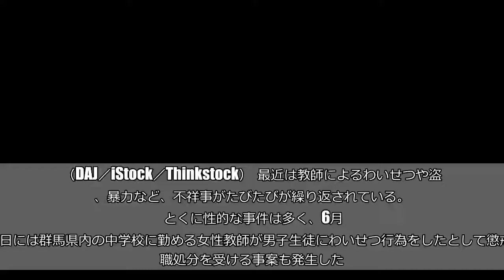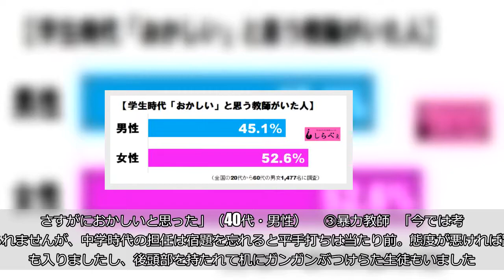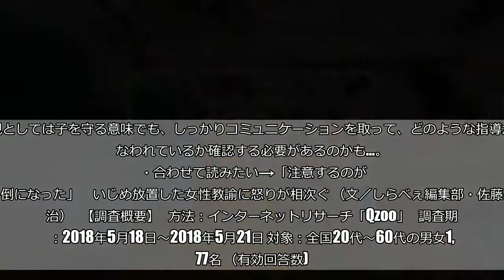多発する教師による不祥事 学生が「おかしい」と感じる瞬間4選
（DAJ／iStock／Thinkstock）  最近は教師によるわいせつや盗撮、暴力など、不祥事がたびたびが繰り返されている。  とくに性的な事件は多く、6月22日には群馬県内の中学校に勤める女性教師が男子生徒にわいせつ行為をしたとして懲戒免職処分を受ける事案も発生した。  性別関係なく、教育者として大事なものを失った人間が多数存在しているようだ。    ■「おかしい」と思う教師がいた？  犯罪者とはいかないまでも、学生が「おかしいな」と思う教師は意外と多いと聞く。そこでしらべぇ編集部では全国の20代～60代の男女1,477名に学生時代の教師について調査を実施。    結果、「おかしいと思った教師がいる」と答えた人は男性45.1%、女性52.6%。かなり多くの人が、「おかしな教師」に遭遇しているのだ。  とくに女性は、2人に1人が教師について何らかの不信感を抱いた経験を持っている。これはかなり異常だろう。     ■おかしいなと思った教師4選  「おかしい」と感じたのは、どのような教師だったのか。複数の経験者に話を聞いてみた。  ①「生理まだなの？」などと性的な質問   「小学生の頃、『生理まだなの？』とか聞いて回っている教師がいた。当時はよく意味がわかっていなかったけど、親に報告すると学校で問題になり、担任を外されました。     今考えると気持ちが悪いし、なぜそんなことを聞くのかわからない」（20代・女性）      ②とにかく理不尽に怒る   「野球部の監督兼教師なのですが、とにかく理不尽に怒りまくるんです。練習中にほかの部員と意見交換をしていたら、『しゃべるな！』とキレられたり、練習中の水は飲ませてもらえないうえ、真夏に気分で『グラウンド50周』と指示してみたり。     しかも自分は職員室に戻り、クーラーで涼んでいる。さすがにおかしいと思った」（40代・男性）      ③暴力教師   「今では考えられませんが、中学時代の担任は宿題を忘れると平手打ちは当たり前。態度が悪ければ蹴りも入りましたし、後頭部を持たれて机にガンガンぶつけらた生徒もいました。     親からクレームが入り、翌年から副担任に降格となりました。暴力でしか人を指導できないのは、嘆かわしいことです」（30代・男性）      ④下ネタを言う   「高校のとき、ホームルームで放送禁止用語など下ネタを連発する男性教師がいた。みんな流していたけど、『気持ち悪い』と影で話していた。     今は善人ずらして校長やっていると聞いています。あんな下ネタを言う教師が校長の学校に、子供を通わせたくない」（40代・女性）      倫理感や一般常識に欠けた教師は、決して多くないが存在はしている。親としては子を守る意味でも、しっかりコミュニケーションを取って、どのような指導が行なわれているか確認する必要があるのかも…。  ・合わせて読みたい→「注意するのが面倒になった」　いじめ放置した女性教諭に怒りが相次ぐ （文／しらべぇ編集部・佐藤 俊治）   【調査概要】   方法：インターネットリサーチ「Qzoo」   調査期間：2018年5月18日～2018年5月21日 対象：全国20代～60代の男女1,477名 （有効回答数)